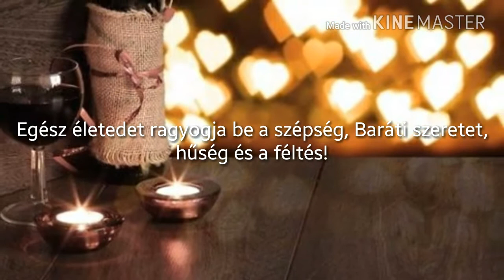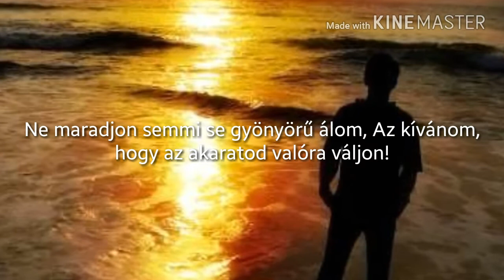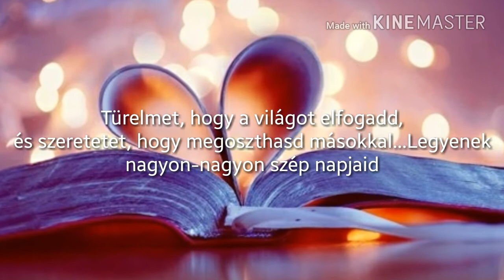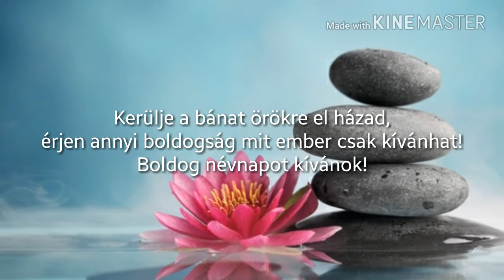Névnapodra Tőlem neked